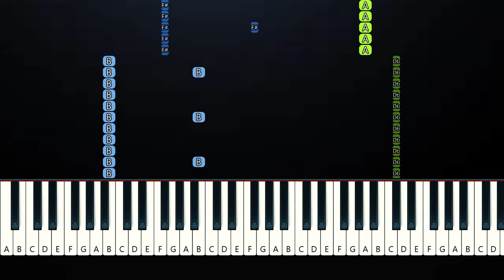Surf Curse - Disco (Piano Tutorial)